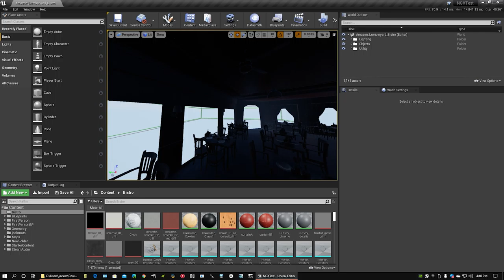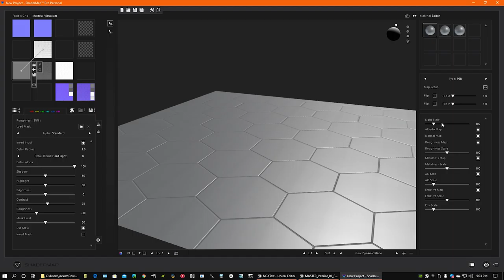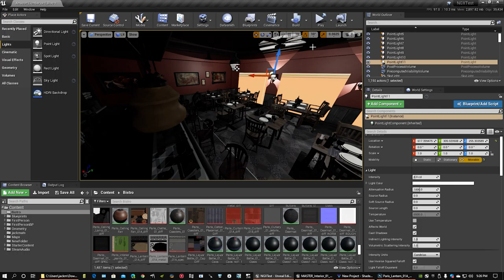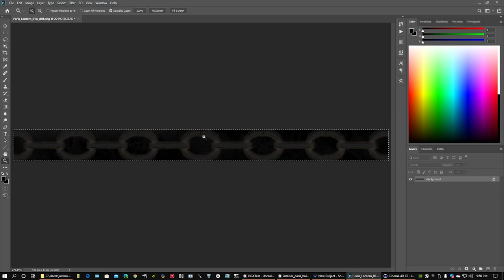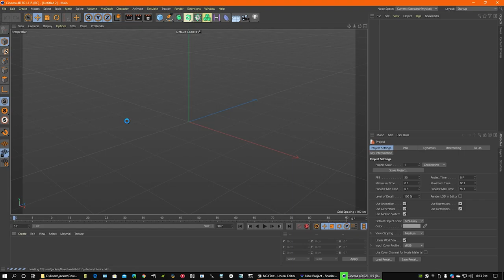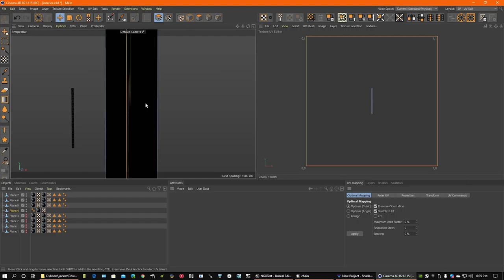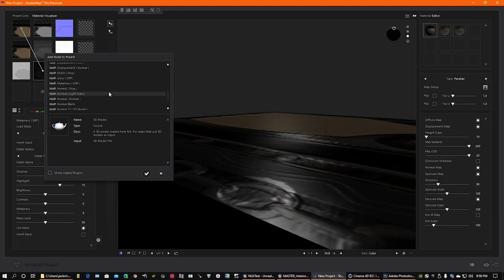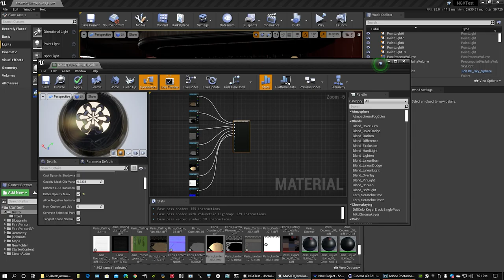Documenting What I Know - Unreal Engine Part 1